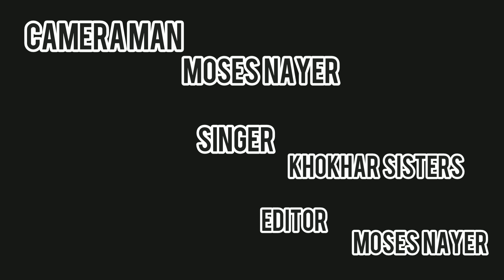Hatha pairan wich kil//cover by//Khokhar sisters//original//A Nayyer//rozo ka geet🤲🏻🙏🏻👑😇🕊️